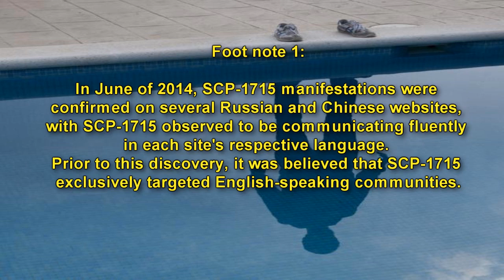SCP-1715 Online Friend | object class Euclid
SCP 1715 is an anomalous entity that sporadically joins and integrates itself into small online communities such as message boards and wiki databases. SCP-1715 uses a different name on each website it joins; however, every recorded username chosen by the entity has either included the word "█████" or been thematically linked to ██████. All efforts to trace SCP-1715's source have failed. It is currently unknown whether SCP-1715 is a corporeal entity accessing the internet from a physical location or an incorporeal phenomenon that exists only on the internet itself.